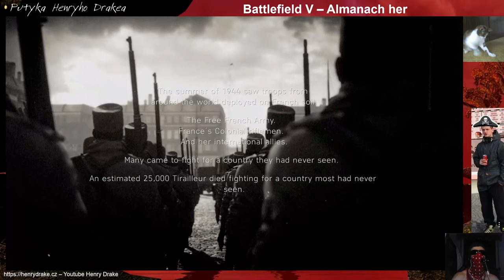Almanach her – Battlefield V – EA DICE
Celkové hodnocení hry: 78%
Krátký gameplay a upoutávka na hru Battlefield V od EA Dice, Electronic Arts. Pokud se Vám video líbilo, stiskněte tlačítko ODEBÍRAT kanál. S pozdravem. Henry Drake